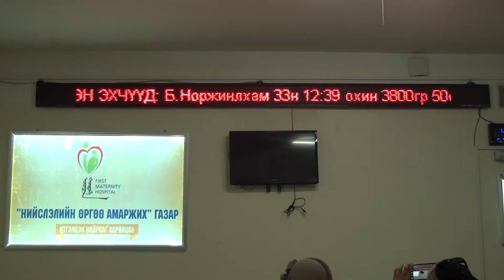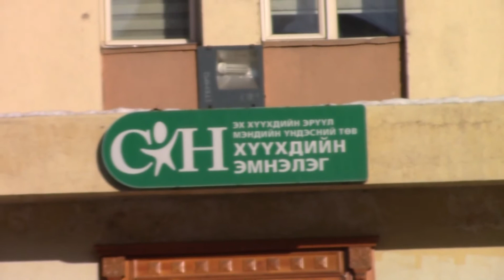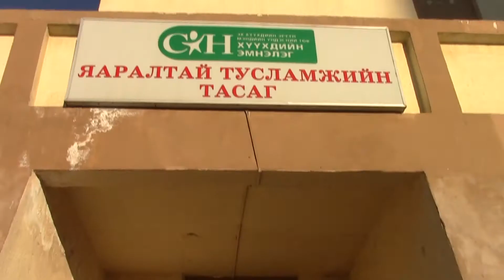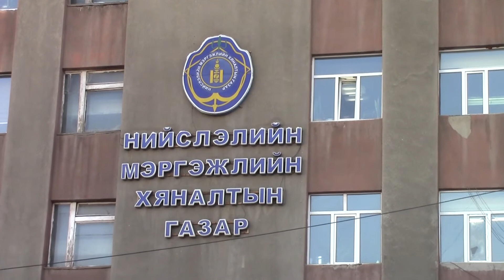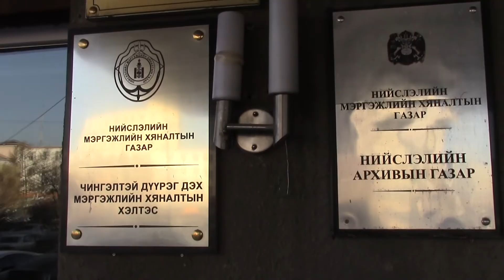Алтан үзэг: МУБИС "Урхи"